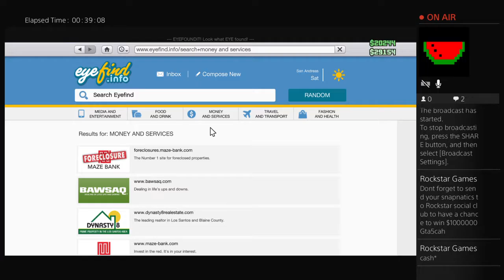Lets play gta5 online(gta 5 next gen # 4)